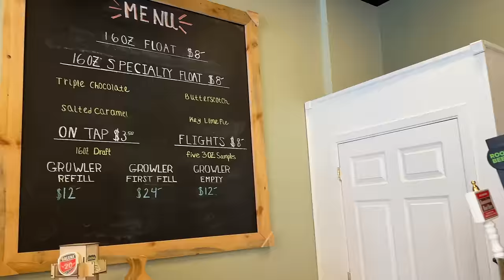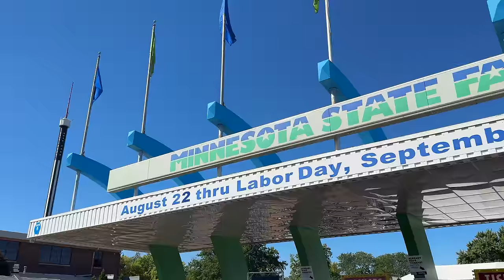Is This the BEST Mississippi River Cruise? ~ Viking Mississippi Review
Curious about the Viking Mississippi river cruise? In this review, we'll explore why it's considered one of the best cruises on the Mississippi River.

CHAPTERS:
00:00 Intro
00:17 The Bow and Promenade
01:17 Explorers' Lounge and Bar
01:52 Guest Services and Lobby
02:09 Boutique
02:20 The Living Room and Library
03:27 The Restaurant
04:16 Explorers' Lounge (Upper Level)
04:55 Deluxe Veranda Stateroom
06:47 River Cafe and Bar
08:05 Aquavit Terrace and BBQ
08:45 Sun Terrace and Infinity Pool
09:33 Excursions
13:25 Pros & Cons

🚢 Welcome to Popular Cruising, the LEADER in Video Cruise Reviews! Join us as we explore the world of cruising, offering you an insider's look at cruise ships, destinations and insider tips. If you're a cruise enthusiast or planning your first cruise adventure, this is the place to be! 🌊

Popular Cruising takes you every step of the way, from private staterooms and suites to public ship spaces, and provides insider tips that will ensure you have the best cruise experience!

➡️ We love trying all the best bars and restaurants on ships and presenting an honest review of the experience and all aspects of going on a cruise — featuring the newest ships, covering every cruise style (ocean cruising, river cruising and expedition cruising), previewing upcoming ships, reviewing onboard experiences and sharing shoreside excursions.

From standard, premium, upscale or all-inclusive luxury cruises to unique adventure cruises in Antarctica and the Galápagos Islands, we aim to ensure you find the perfect cruise for you!

Your support helps us continue to bring you the best in cruising content!

🙌 Let's set sail together! ⚓️